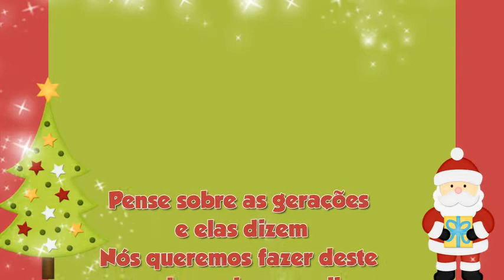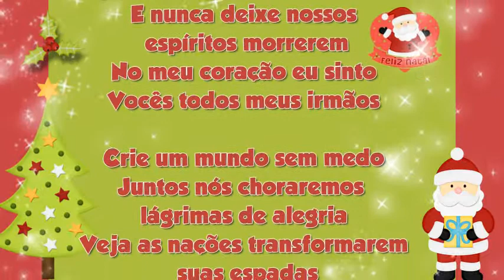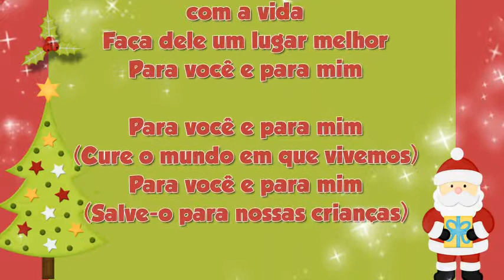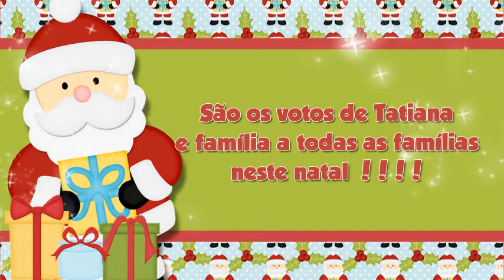Homenagem Natal 2015 - CoisaMeiga Retro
Contatos e Orçamentos:
Tatiana Perlim - CoisaMeiga Retro